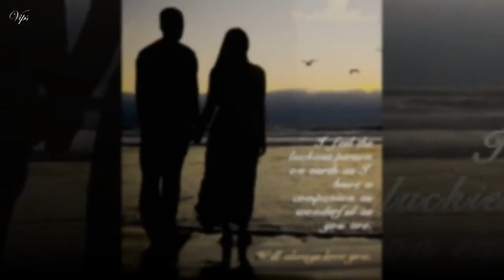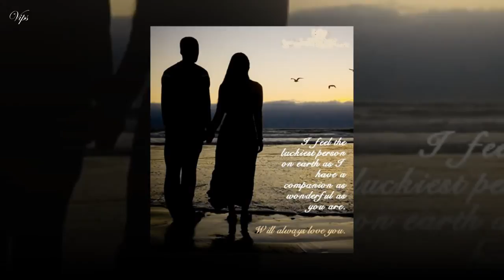Rory Gallagher-Easy Come, Easy Go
I'm easy come and easy go
 Now you're not so carefree
 You found the thorn behind the rose
 You took it, oh, so badly

Lost inside yourself
 You gotta break out soon
 You gotta try again
 To hear a brand new tune, oh yeah

Once easy come and easy go
 You just hear sad notes lately
 You used to fly and chase the wind
 I don't know you lately

Don't take it, oh, so bad
 Things are gonna change
 Don't make it, oh, so sad
 The sun will shine again, oh, yeah

Please don't lock me out
 What's it all about?
 I'll change it all completely
 Won't you let me in?
 Don't you need a friend?

 Don't paint it all so sadly
 Before you know the light will shine
 Don't burn out completely

Locked inside yourself
 Come and try again
 And hear a different tune, oh, yeah